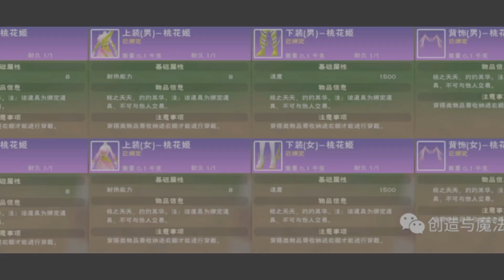UTOPIA ORIGIN: CORES E DETALHES DA NOVA ROUPA, CONFIRA 🤑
FAÇA JA SUA DOAÇÃO PRO CANAL

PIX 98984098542